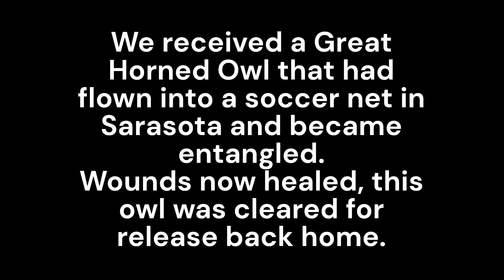Release of a Great Horned Owl After Soccer Net Entanglement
Happy FreedomFriday! This Great Horned Owl arrived at our doors in rough shape. We are happy to report that all its wounds healed well and once flight testing was passed, this beautiful owl was cleared for release back home.